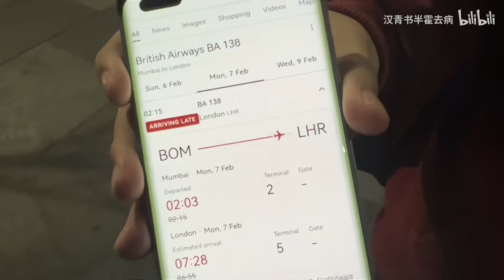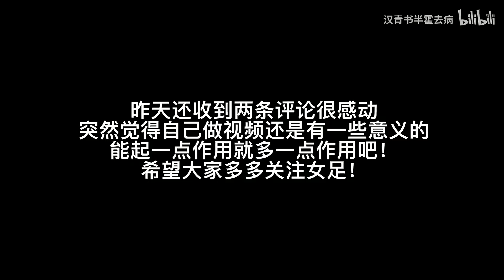接机女足唐佳丽！欢迎北伦敦球王回来上班！我们是冠军！